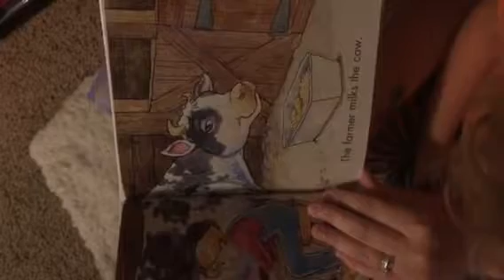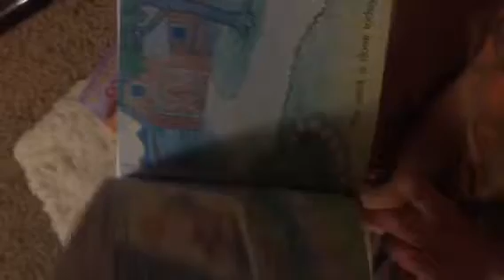Liam reading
2 yrs old